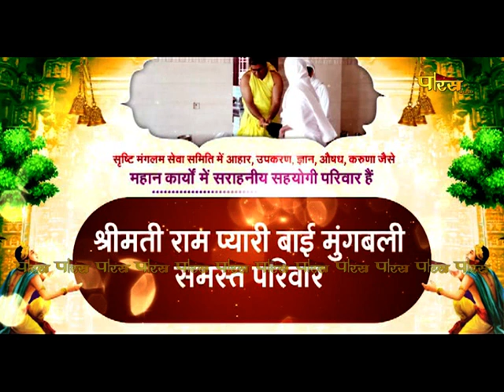Aryika Shri Srishti Bhushan Mata Ji | Mangal Pravachan | आर्यिकाश्री सृष्टिभूषण माता जी | 12/04/23